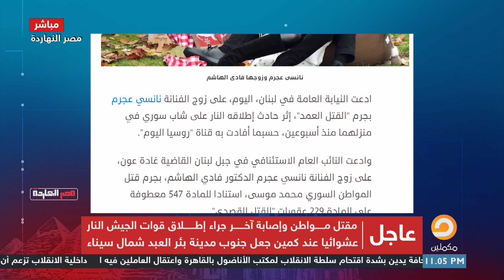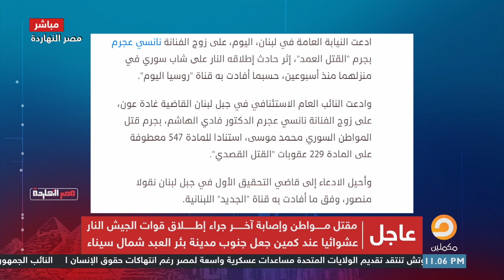رسميا زوج نانسي عجرم متـ ــهـ ـم بقــــ ـــتــــ ــل الشاب السوري